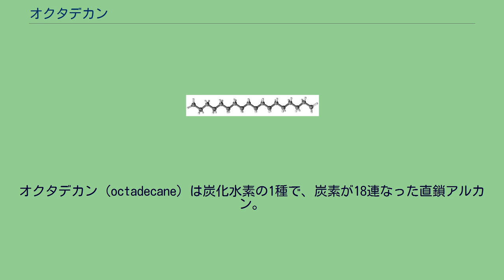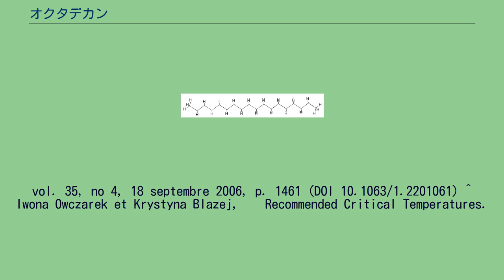オクタデカン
オクタデカン (octadecane) は炭化水素の1種で、炭素が18連なった直鎖アルカン。
分子式は C18H38。
沸点は316.15 °C。
融点は27.8 ± 0.7 °。
臨界点は1290 (kPa)、472.65 °C。
構造異性体の種類は60523。
直鎖上アルカンでオクタデカン以上の炭素数のものは常温（25℃）常圧で固体となる。
^ CRC Handbook of Data on Organic Compounds, 2nd Editon, Weast,R.C and Grasselli, J.G., ed(s)., CRC Press, Inc., Boca Raton, FL, 1989, 1. ^ Octadecane
^ Iwona Owczarek et Krystyna Blazej, « Recommended Critical Pressures. Part I. Aliphatic Hydrocarbons », J. Phys. Chem. Ref. Data,
vol. 35, no 4, 18 septembre 2006, p. 1461 (DOI 10.1063/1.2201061) ^ Iwona Owczarek et Krystyna Blazej, « Recommended Critical Temperatures.
Part I. Aliphatic Hydrocarbons », J. Phys. Chem. Ref. Data, vol. 32, no 4, 4 août 2003, p. 1411 (DOI 10.1063/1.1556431) ^ List of Alkanes